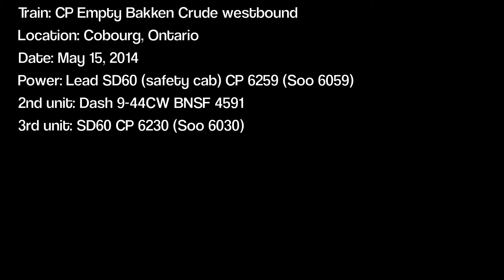Canadian Pacific Bakken Crude Train through Cobourg, Ontario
Former Soo Line SD60 with a safety cab, CP 6259 leads 3 big locomotives including BNSF 4591 through Cobourg, Ontario westbound with Bakken Crude empties on May 15, 2014. Third unit is also a former Soo Line SD60 with conventional cab.